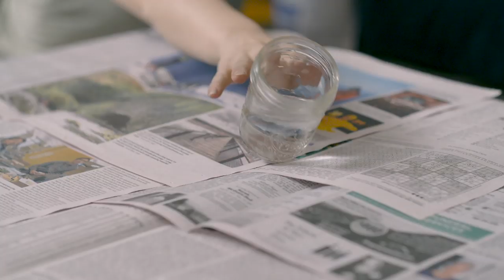Dance on Camera Festival 2019 | Trailer | July 12-15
Dance on Camera Festival returns to Film at Lincoln Center on July 12-15. See the schedule + get tickets

Featuring 11 programs over four days, including films from 17 countries, Dance on Camera Festival celebrates its 47th edition with a selection of films that explore dance from a variety of perspectives. From a film in which a woman dances off a rocky cliff in Greenland, to a tribute to the great Cuban dancer Carlos Acosta, to stories of women overcoming extraordinary odds while taking control of their destinies through dance, this festival bears witness to the power of dance to ignite humanity. Highlights this year include a special Charles Atlas tribute to the artistry of legendary choreographer Merce Cunningham with rare footage of their collaborations.